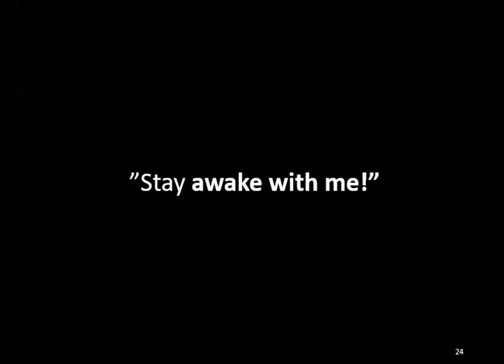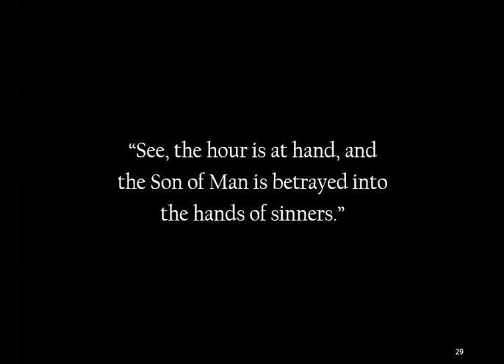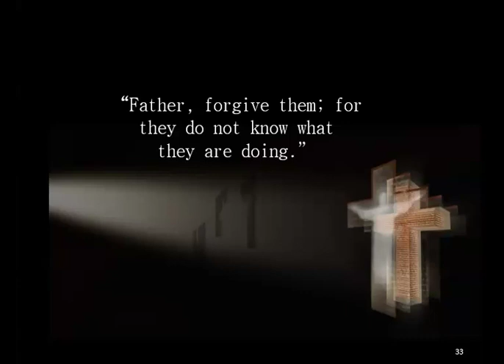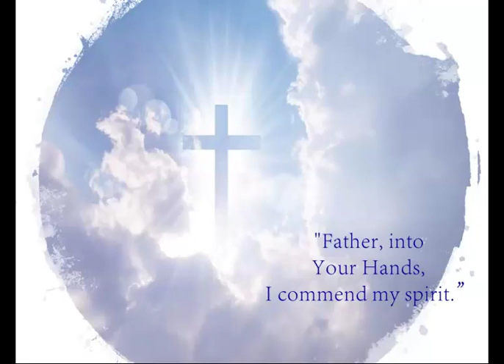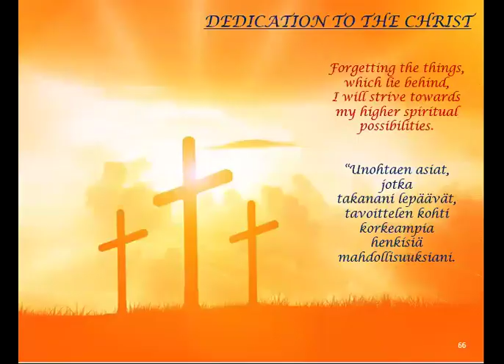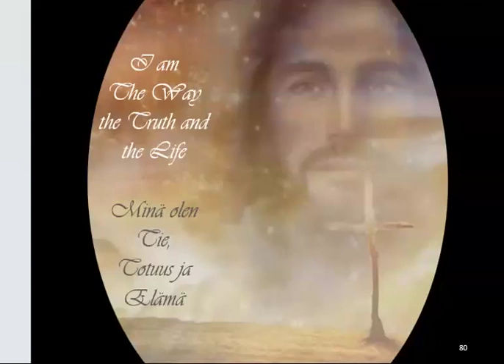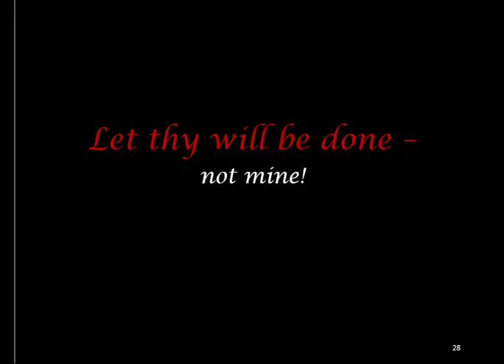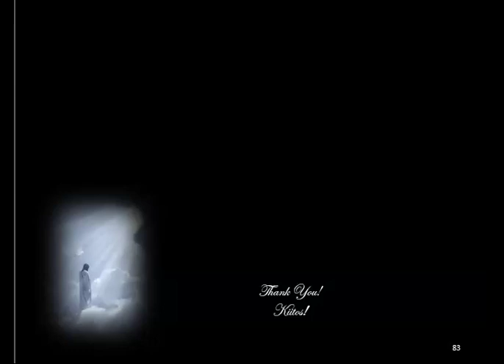2024 Easter - Resurrection 31March24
2024 Easter - Resurrection  31March24

2024-BRS-Easter-Resurrection-31March24